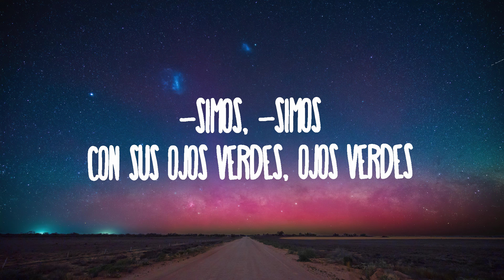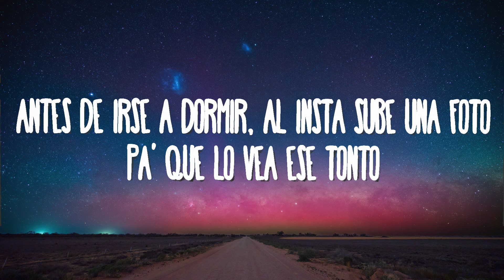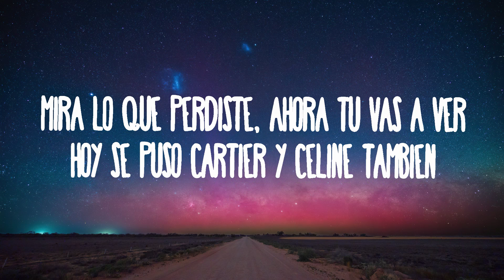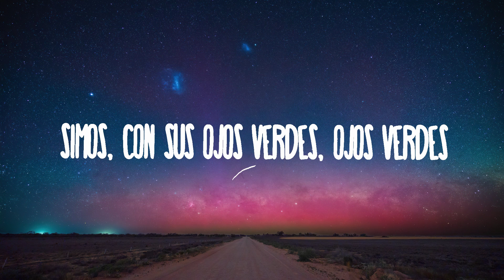Xavi - OOTD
(Letra):
[verso]
Antes De Irse A Dormir, Al Insta Sube Una Foto
Pa' Que Lo Vea Ese Tonto
Y Ahora Quiere Salir Por Querer Andar De Puto
Y Ahora Le Toca Su Turno
Mira Lo Que Perdiste, Ahora Tú Vas A Ver
Hoy Se Puso Cartier Y Celine También
El Outfit Of The Day

[coro]
Y Sube Una Foto Con Sus Labios Rojos
La Plebe Está Buena, Pero A Nadie Pela
Los Tiene Ondeadísimos, Ondeadí—
Es Muy Peligrosa, Las Pone Celosas
A Las Envidiosas, Morritas Mamonas
Los Tiene Ondeadísimos, Ondеadísimos
-simos, Con Sus Ojos Verdes, Ojos Verdеs

[interludio]
Oh-oh-oh
Yeah

[coro]
Los Tiene Ondeadísimos, Ondeadísimos (-simos), -simos
Con Sus Ojos Verdes, Ojos Verdes

[outro]
-simos, -simos